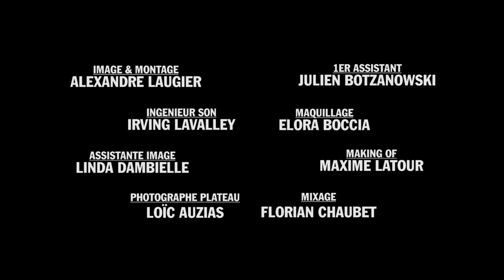BRAIN bande annonce | Court-métrage | 12 sept 2020 - Moussa Maaskri @jessicaerrero9, Zine Darar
BRAIN

Disponible le 12 septembre

Un film de SABRY JAROD & ALEXANDRE LAUGIER

Avec MOUSSA MAASKRI  SABRY JAROD  JESSICA ERRERO  ZINE DARAR
MILO CHIARINI  MARINE DUHAMEL BAMBO DA SILVA  DAVID FAURE  MARTIAL MOUTET SABRINA NOUCHI  NABIL EL YAACOUBI  L'ANTIDOTE  YASSINE BEZAHAF

Maquillage ELORA BOCCIA

Photographe LOIC AUZIAS

Making of MAXIME LATOUR

Son IRVING LAVALLEY / Mixage FLORIAN CHAUBE

Assistant Réalisateur JULIEN BOTZANOWSKI

Image ALEXANDRE LAUGIER

Assist image LINDA DAMIELLE

Scenario SARY JAROD

Montage ALEXANDRE LAUGIER